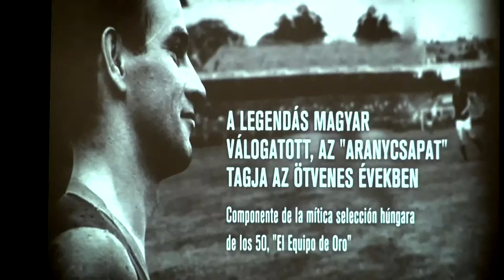Kocsis Sándor emléktorna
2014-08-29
Fővédnökként Tarlós István főpolgármester nyitotta meg aug.29-én este az első alkalommal megrendezett Kocsis Sándor Nemzetközi Labdarúgó Emléktornát. Az augusztus 31-ig tartó, az Aranycsapat Alapítvány által szervezett rendezvényen az FC Barcelona, a Ferencváros, a Grosics Labdarúgó Akadémia és a Puskás Akadémia utánpótlás csapatai mérkőznek meg egymással.